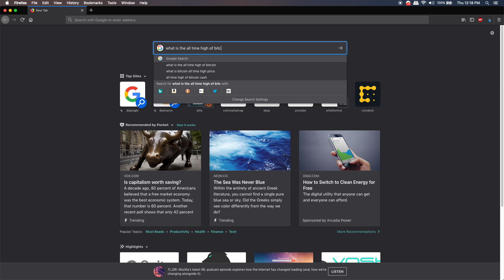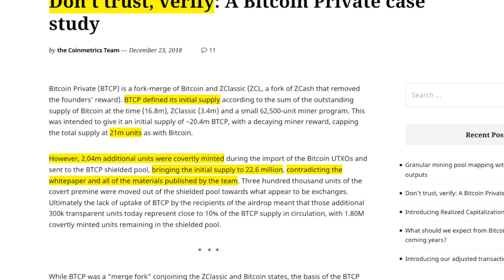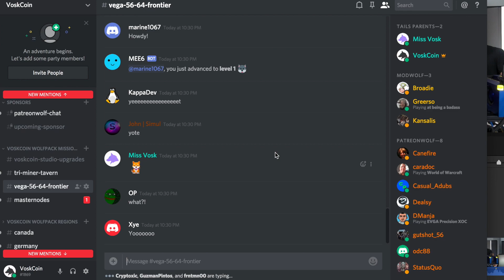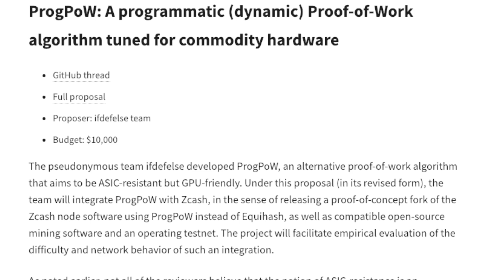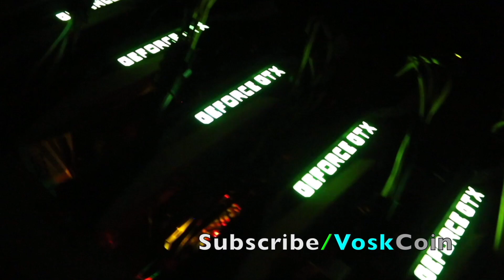What It Was Like MINING Cryptocurrency Full-Time For A Year | Tails Health Update | VoskCoin Rebrand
I mined cryptocurrency full-time for over a year, this is a story of my journey navigating mining cryptocurrency such as Bitcoin, Ethereum, Zcash and many more cryptocurrencies!

I start the timeline at the beginning of 2018 and break this video up into 4 quarters (aligning with the 4 quarters of the year) and then at the end I express my thoughts on the future of cryptocurrency and especially crypto mining with a big focus on is GPU mining ever going to be profitable again?

Here are some timestamps to help you navigate this full-length VoskCoin cryptocurrency video!

00:00 Intro to the Full-Time Miner VoskCoin Video
00:17 New VoskCoin logo / VoskCoin Rebrand
00:23 A brief recap on mining crypto over the last year
00:58 Three questions + comment your BTC addy!
01:15 Tails Vosk Health Update
02:27 I took a day off from crypto & made a car video!
02:41 Outlining the video - 4 quarters + mining outlook
02:57 Q1 + Bitcoin ATH + Mining Farm earned $500 a day
03:58 Zclassic / Bitcoin Private fork + their scam premine
04:48 Best way to operate a mining farm (profitability)
05:17 Q2 - GPU Mining Outlook is bad, profits dropping, downsize mining farm
07:51 Reduce cryptocurrency investment / risk + bias
09:34 Crypto prices down, mining profits down, mining difficulty high + worsened by Antminer Z9 Mini and Antminer E3
10:52 VoskCoin Mining Farm only earns 1 burrito a day
11:42 Electric rate increases 40% and drops BTC mining profits
12:40 Can no longer afford guacamole due to mining profits
12:48 Q4 Obelisk SC1 earns $50 a day, Siacoin forks off A3 + S11
13:36 Miss Vosk Bitmain Antminer Z9 Mini, ASIC miners have a short lifespan
14:12 Entered full speculative mining phase / mindset w/ GPU Mining
14:52 GPU mining cannot compete directly w/ ASIC mining
15:20 FPGA mining not recommended, it's centralized and classified
15:57 GPU mining is more decentralized due to HW / Gamers
16:20 Bitcoin BTC price decreases into $3000's - buy mining hardware or crypto coins
16:50 Spondoolies SPx36 makes $20 a day previously $50 a day
17:09 Mining infrastructure + how to be profitable w/ mining business -- business owner vs visionary mentality
17:40 Is it best to buy cryptocurrency/Bitcoin directly or cryptocurrency/Bitcoin mining hardware
19:38 Positive outlook on cryptocurrency and crypto mining
20:50 GPU mining outlook is positive especially w/ new GPU mineable cryptocurrencies like BEAM, Grincoin, and Ethereum moving to ProgPoW
23:12 I'll be hodling you featuring Tails Vosk

BTC - 12PsgKuhcJrEqJbD3oMN7rcEcuyqyqRznL
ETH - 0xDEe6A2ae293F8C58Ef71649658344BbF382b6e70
ZEC - t1ZoVF5t75NahSAfuwpcyHA8uzkPyocXpJZ